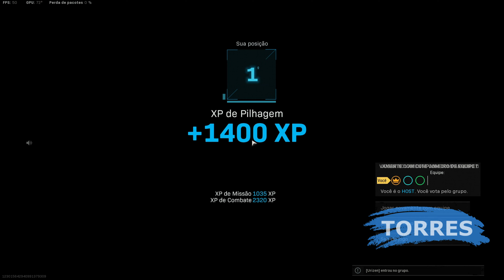CALL OF DUTY WARZONE : REBIRTH ISLAND WIN